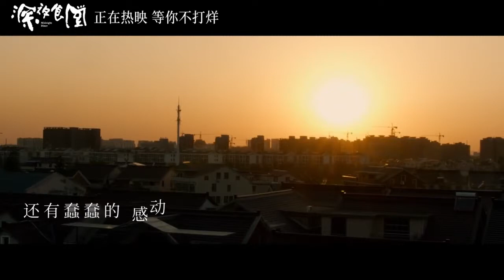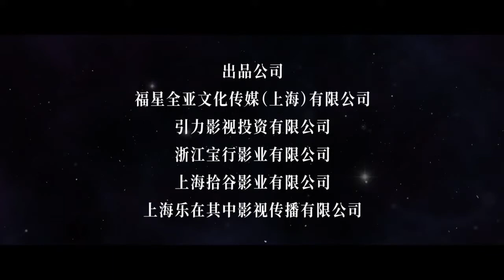许美静 交错的光亮 MV 梁家辉电影深夜食堂 插曲